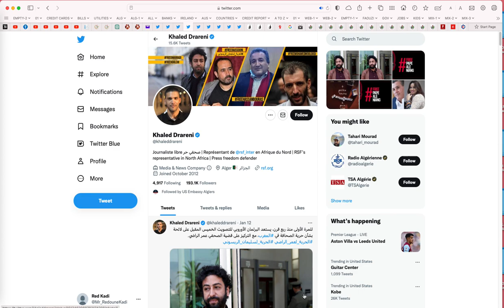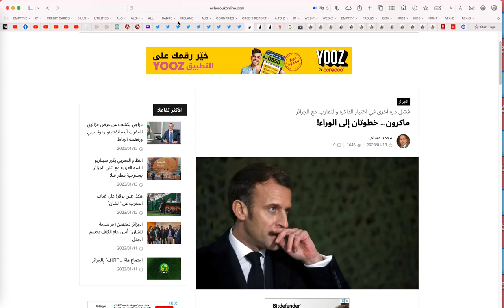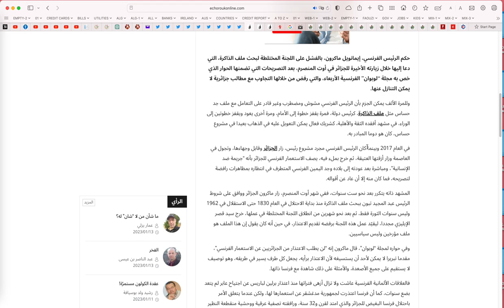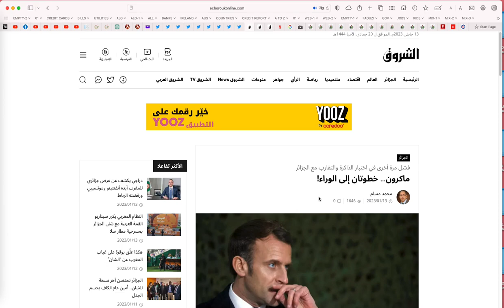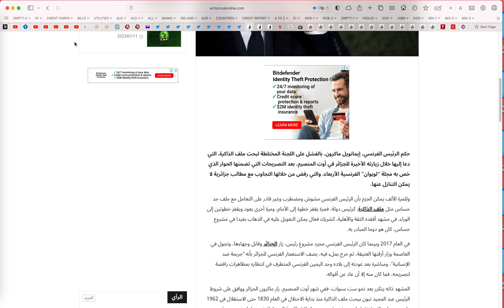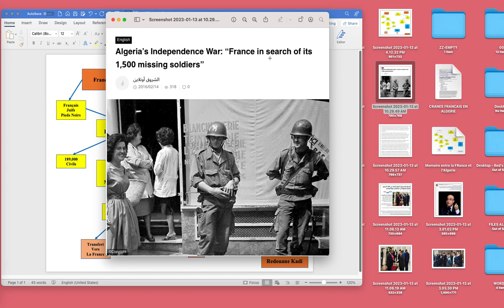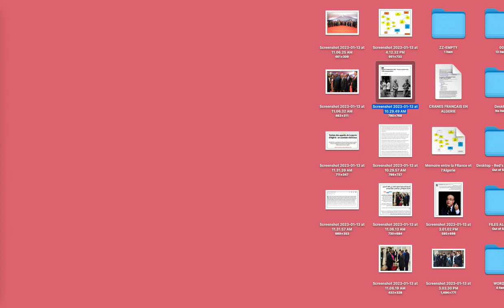الجزائر استرجعت ٢٤ جمجمة من أصل ٤٧ أما فرنسا تنتظر ٢٠٠٠٠٠ جمجمة موجودة في الجزائر